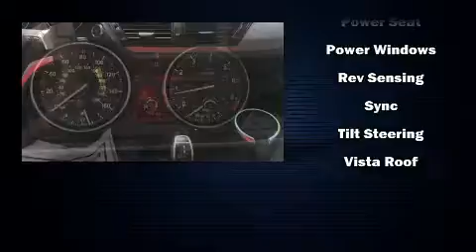2015 BMW X1 xDrive28i in Moline, IL 61265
Sexton Ford
3802 16th Street

Sensibility and practicality define the 2015 BMW X1. With just over 20,000 miles on the odometer, this 4 door sport utility vehicle prioritizes comfort, safety and convenience. Smooth gearshifts are achieved thanks to the 2 liter 4 cylinder engine, and for added security, dynamic Stability Control supplements the drivetrain. A turbocharger further enhances performance, while also preserving fuel economy. Top features include front fog lights, 1-touch window functionality, a tachometer, an outside temperature display, power door mirrors, rain sensing wipers, remote keyless entry, and power windows. BMW ensures the safety and security of its passengers with equipment such as: dual front impact airbags with occupant sensing airbag, head curtain airbags, traction control, brake assist, anti-whiplash front head restraints, a security system, an emergency communication system, and 4 wheel disc brakes with ABS. When road conditions become unpredictable, rely on all wheel drive to maintain outstanding control. We have a skilled and knowledgeable sales staff with many years of experience satisfying our customers needs. We'd be happy to answer any questions that you may have. Come on in and take a test drive!